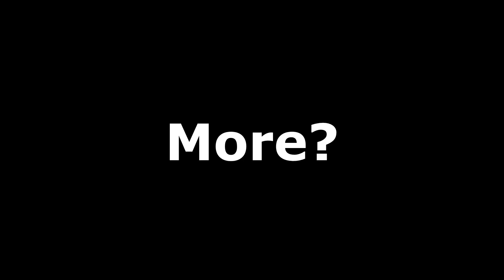"The Most Useful Quest NPC In A Bethesda Game..."